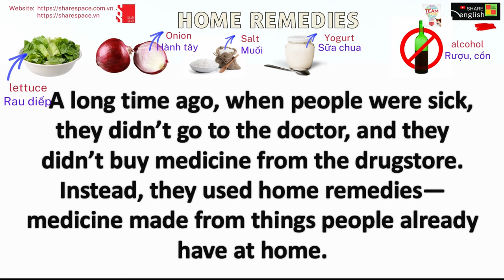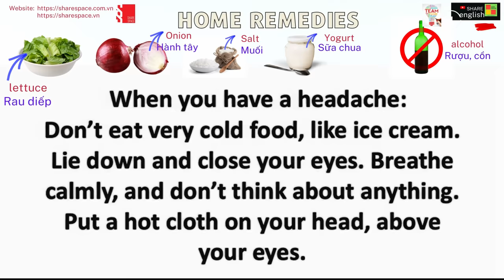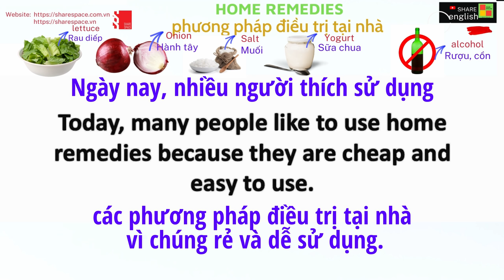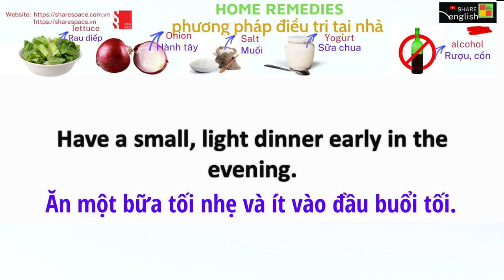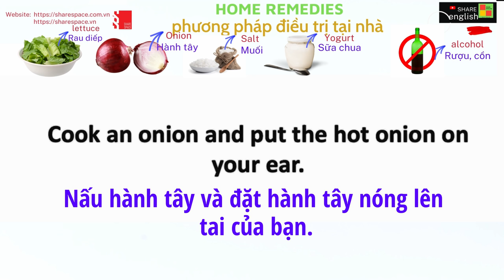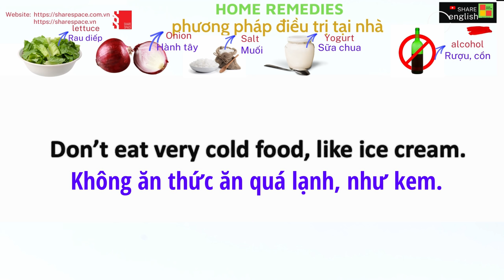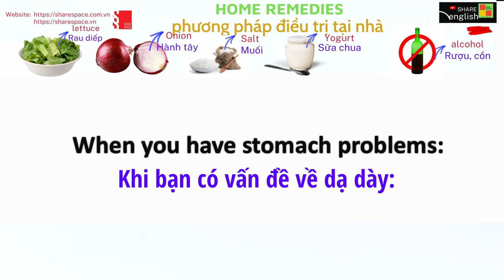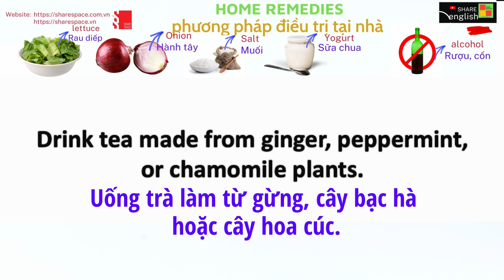Luyện đọc, cải thiện phát âm trong tiếng Anh - Home remedies